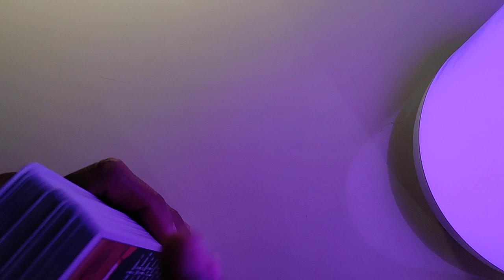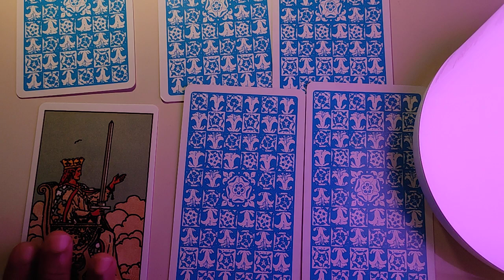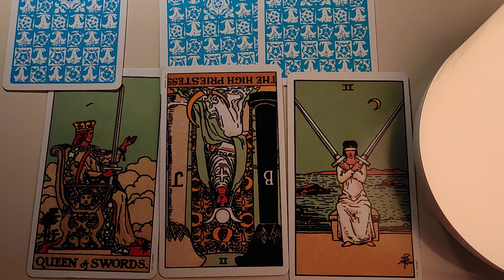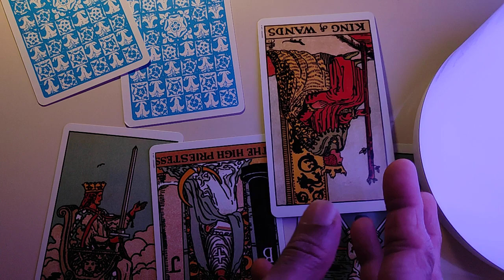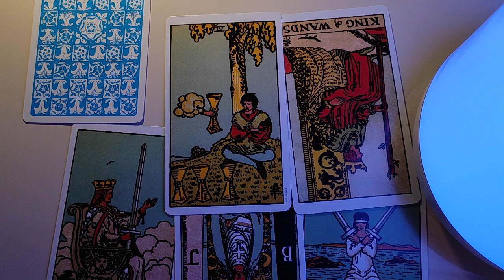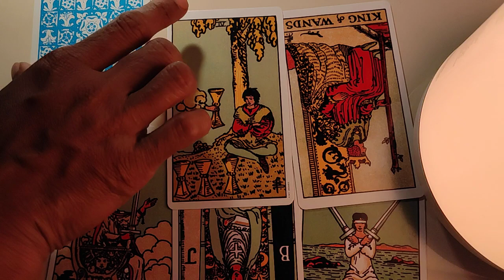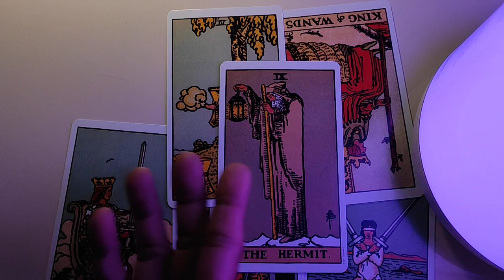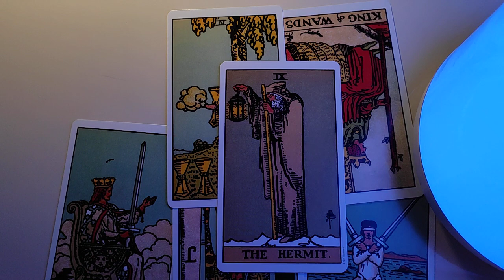Aquarius ♒ They are lost... want answers !! ♒ daily love tarot reading 8 October 2020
Hi guys !